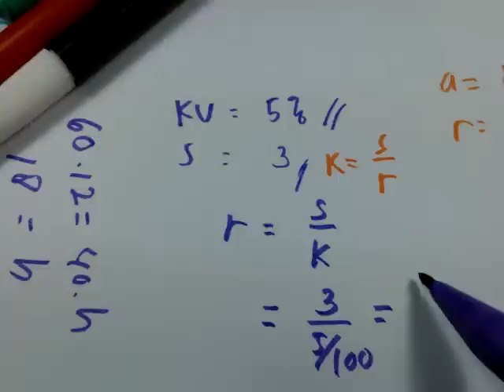Koefisien variasi simpangan baku rata-rata - matematika sma smk smp